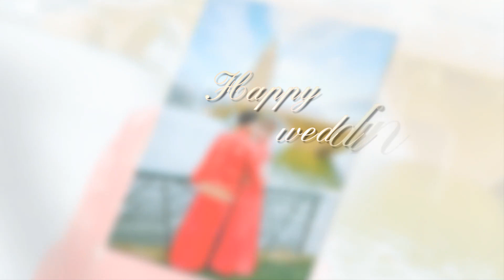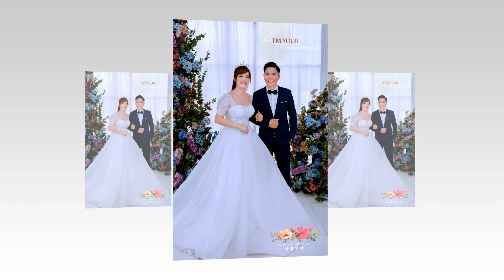QUANG THO HONG NHUNG